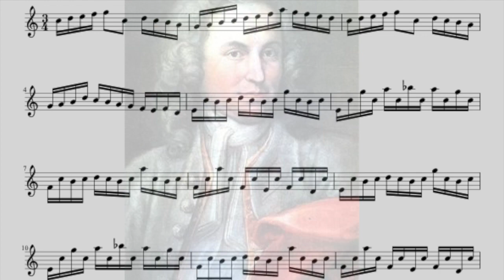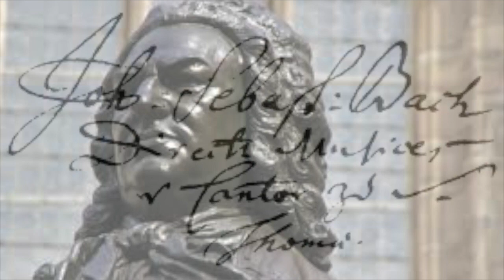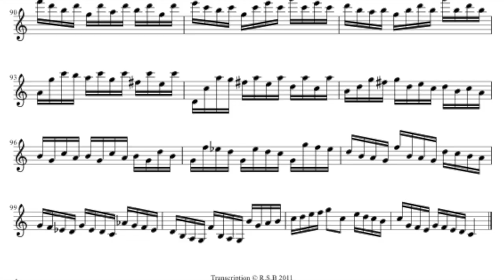J. Pontet joue Bach - 4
Tanscription sonate BWV 1005